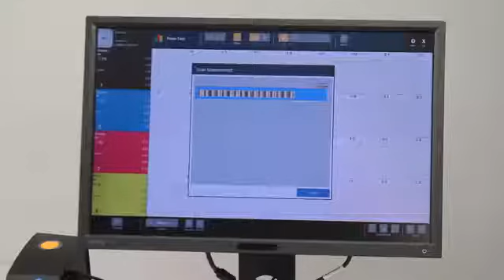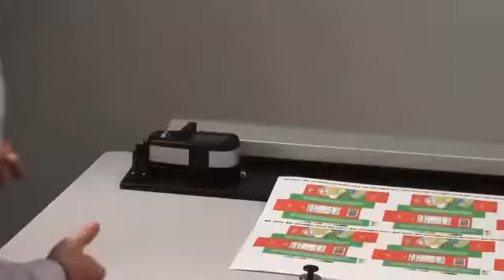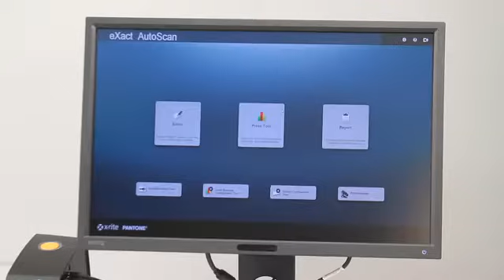X-Rite eXact Auto-Scan - Cómo opera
Conoce como funciona el eXact Auto-Scan y las grandes ventajas que te ofrece.
Acerca de Atamez / Asesores y Soluciones en Color:
Desde 1997 ofrecemos soluciones en administración de color para fotógrafos profesionales, creativos, diseñadores, publicistas, industriales gráficos y de manufactura.